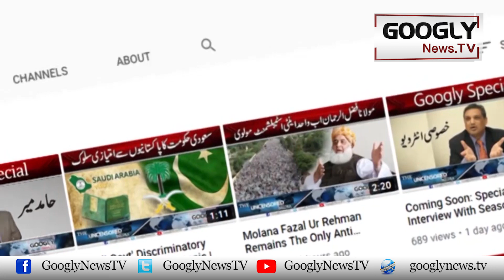Kya Imran Khan Kei Party Waqaei Over Honay Ja Rahi Hai? | Googly News TV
Kya Imran Khan Kei Party Waqaei Over Honay Ja Rahi Hai?